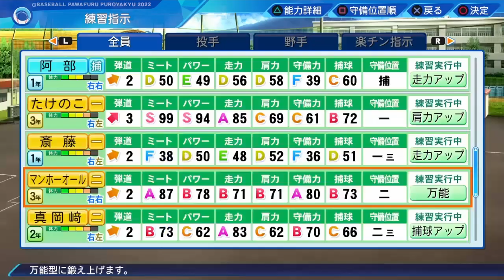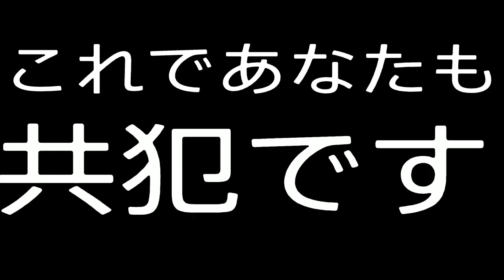【栄冠ナイン】これがコナミの闇です。とうとう人が消えました。【パワプロ2022 先攻高校編part58】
コナミの闇に気付いてしまいました。
生きて帰れるでしょうか？

イチローさん
稲葉敦志さん
岩瀬仁紀さん
上原浩治さん
大谷翔平さん

1stMV 文部科学省主催トビタテ留学japan日本代表プロジェクト主題歌 新生活応援ソング「To be ambitious」